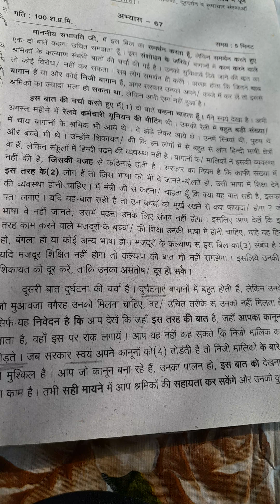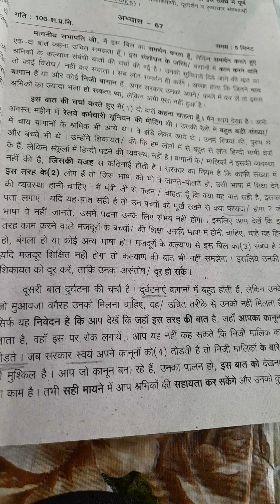हिन्दी आशुलिपि डिक्टेशन 100 wpm